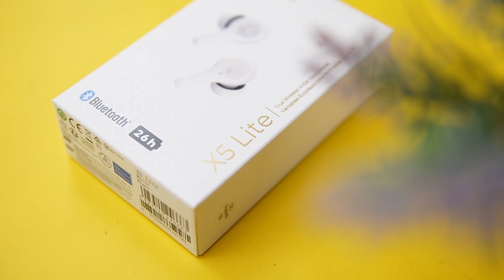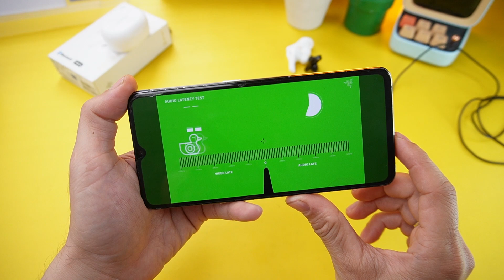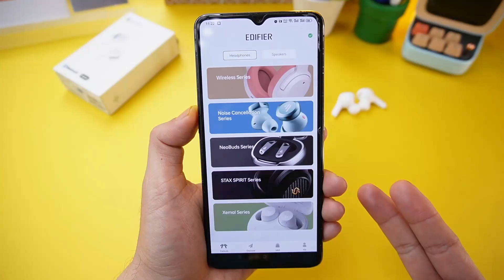UNBOXING EDIFIER X5 LITE || TWS Cakep Rp. 300Rb-an Aja!!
Video Link:

 • Ikson - Sunkissed (Vlog No Copyright ...